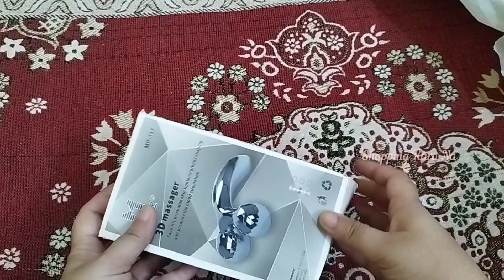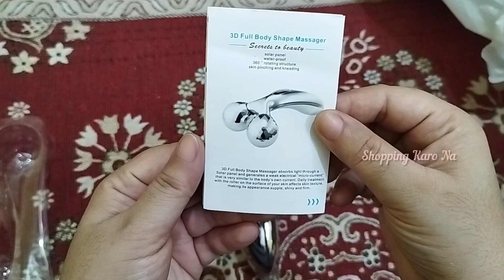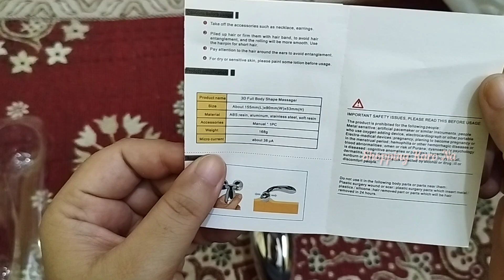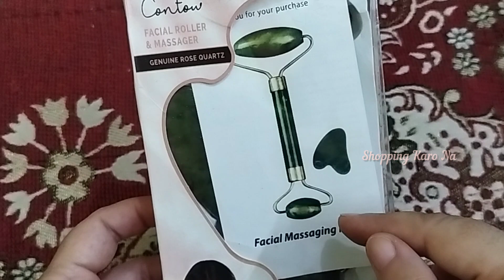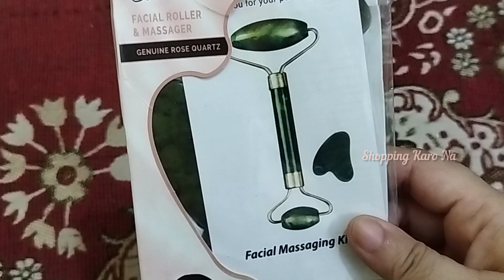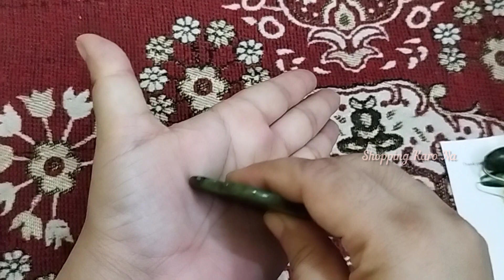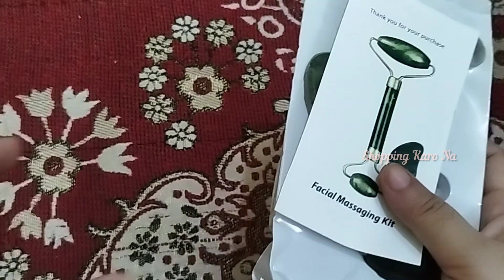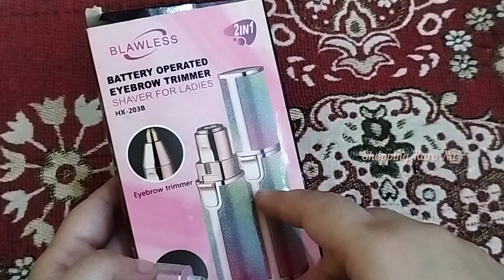Meesho Random finds | Skin care products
👉Face stone roller massager with Gua Sha Jade Stone and ice roller -   s-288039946                       👉Eyebrow trimmer and shaver -   s-95974424       👉Face pack mixing kit -    s- 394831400                    👉Eye cooling gel mask -   s- 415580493                 Download link for meesho app